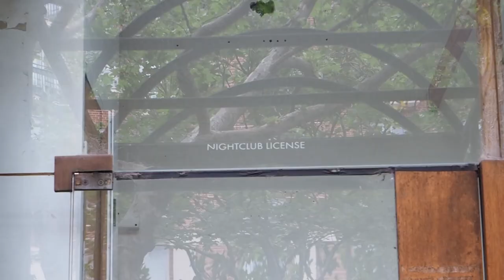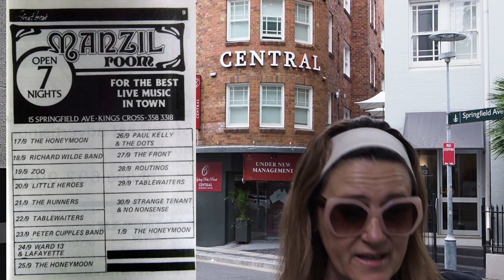Kardomah Cafe | Manzil Room Springfields. Sydney Kings Cross NSW iconic Rock and Roll venues.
What happened to the old Rock venues in Sydney's Kings Cross from the 80's and 90's?

I revisit my old stomping grounds for a fun walk down memory lane. In the late 80s and early to mid-90s Sydney's live music scene was alive and pumping.

Bands such as The Screaming Jets, Poor Boys, Baby Animals, Judge Mercy regularly performed all over Sydney and often drew big crowds.  The Kardomah Cafe, later known as the Tom Tom Club and the Manzil Room, later known as Springfields were two venues that regularly promoted rock bands and attracted punters that loved their music loud and powerful. Due to the late start, many would arrive after already attending a gig elsewhere.

 Many a time, leaving these venues meant watching the sun rise and somehow finding a way to get home. Sleeping in your car was always an option as was crashing at a friends place. Enjoy the trip down memory lane. Whatever your memory of these venues, we can safely say these venues were iconic, legendary and so much fun. If only the walls could talk!